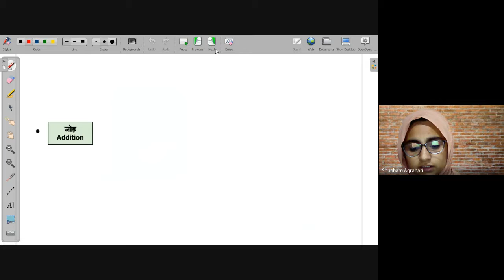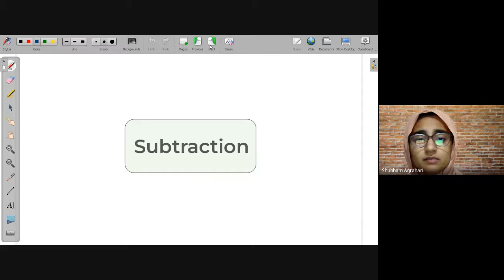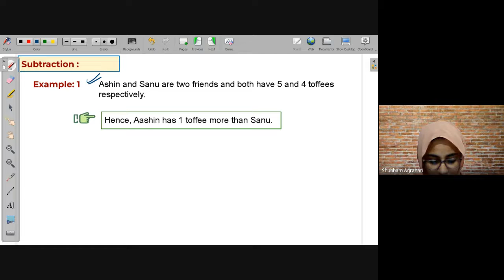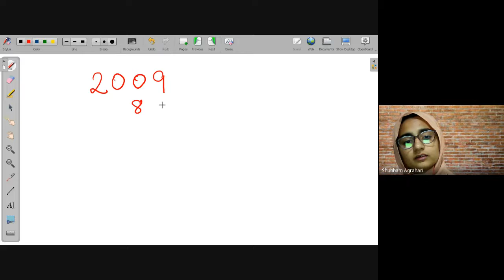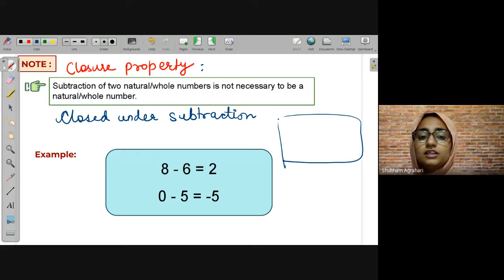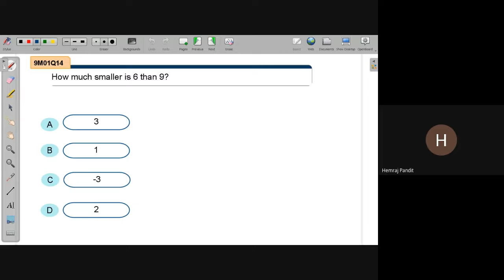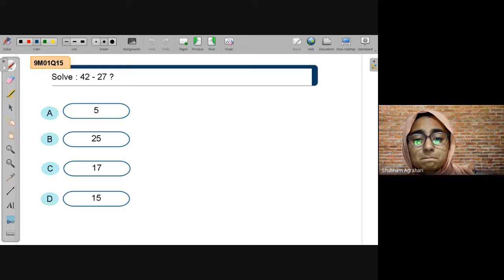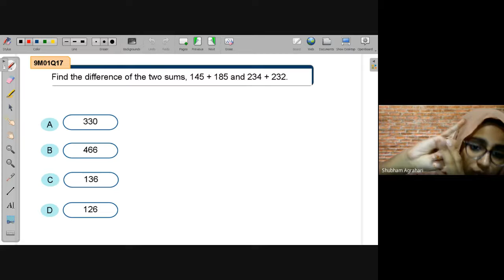Subtraction of Natural & Whole Numbers upto 3 digit | NEEV 2022 Math Live Class | 13th May. 2022